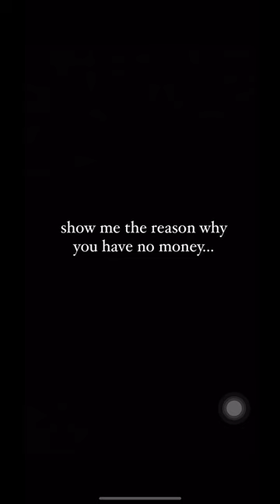one of the reasons why im broke🤣